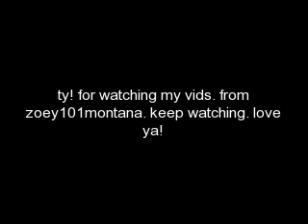Hannah Montana goofing off!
Hannah Montana ROCKS!